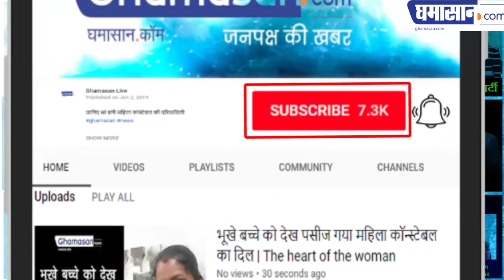Jab We Met Mysterious Modi ने Shivraj को तो दिखाई आंख और Kamal Nath के लिए मुस्कुरा रहे हैं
PM Modi on Kamal Nath: जानिए क्या है Modi की इस मुस्कान का रहस्य